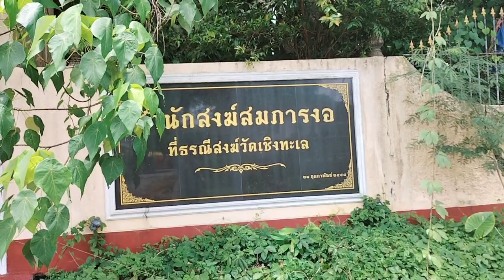เลขมงคล ลาวฮานอยวันนี้ 2 ก.ค66